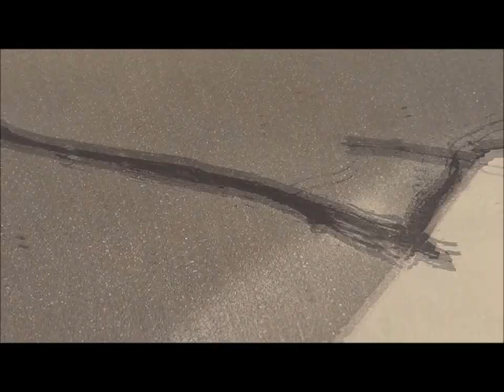End of Summer Edit V2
Aedan Salvatore, Cooper Ludington, Mike Ardito, Nico Salvatore, Jake Ludington, Zach Ludington and Tim Gates Show There Summer Stuff.